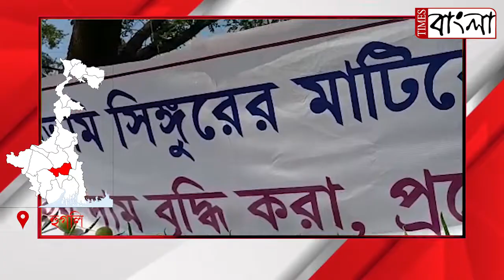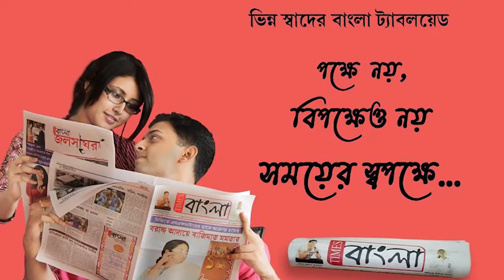গোবর,গঙ্গা জল দিয়ে সিঙ্গুরে বিজেপি ধর্না কর্মসূচির মঞ্চ স্থান কে শুদ্ধ করলো তৃণমূল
২১ টা লেবু একুশ টা লঙ্কা ,গোবর জল,গঙ্গা জল দিয়ে সিঙ্গুরে বিজেপি ধর্না কর্মসূচির মঞ্চ স্থান কে শুদ্ধ করলো তৃণমূল